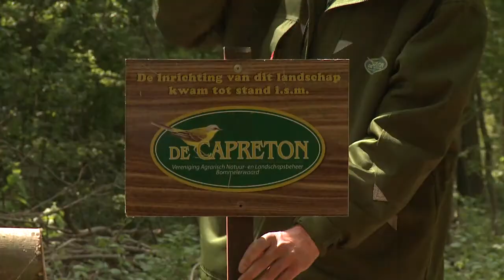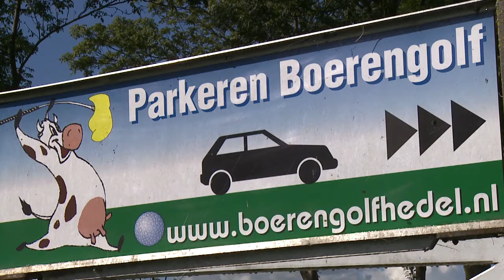Agrarische Natuurvereniging de Capreton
Promotiefilm Capreton